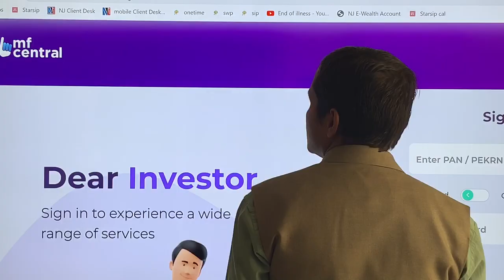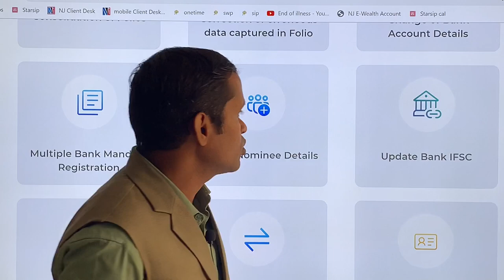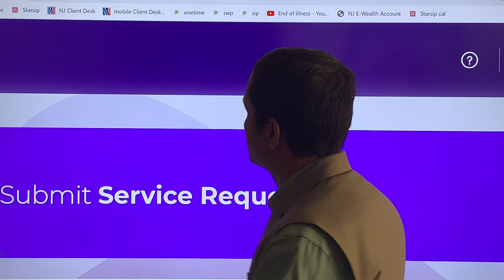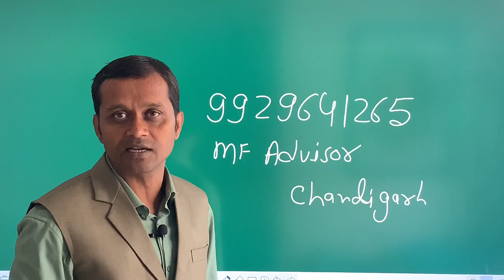Update All Details in Mutual fund Online at MFcentral.Com